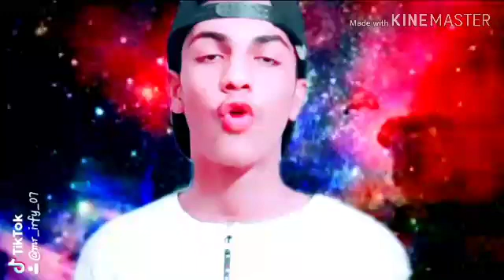31 January 2020(5)